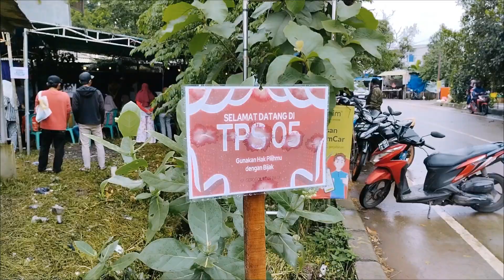PEMILU 2024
COBLOS YANG TERBAIK